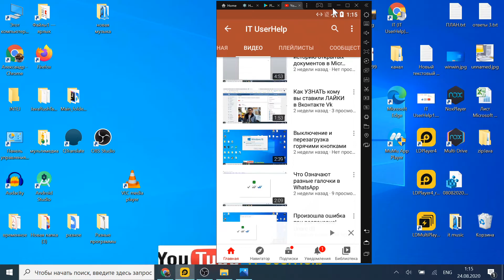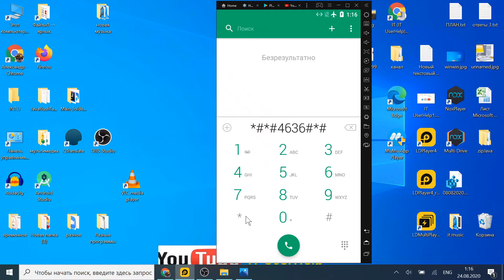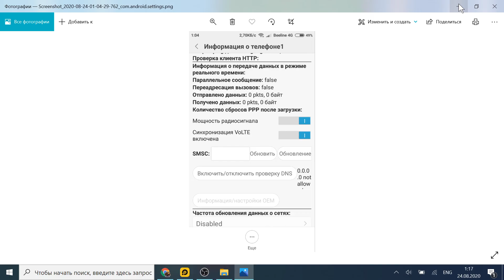После ввода этого кода можно сидеть в интернете в Режиме Полёта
Как сидеть в интернете даже в режиме полета на своём смартфоне.
Сделай эту небольшую настройку и получишь доступ к интернету.